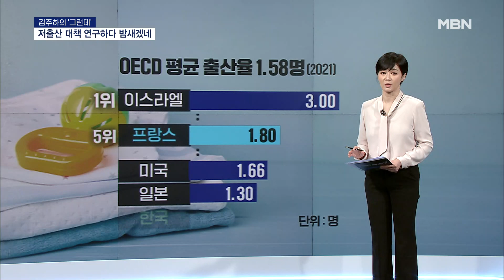[김주하의 '그런데'] 저출산 대책 연구하다 밤새겠네 - 2023.8.31 [MBN 뉴스7]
대한뉴스 캠페인
 "많이 낳아 고생 말고, 적게 낳아 잘 기르자"

 호랑이 담배 피우던 시절 이야기죠.

 지금은 "육아 고생 안 시킬 정책 만들 테니, 제발 많이 낳아주세요"라고 해도 세계에서 가장 아기를 낳지 않는 나라가 됐으니까요.

 25년 전부터 우리처럼 저출산 때문에 고민하다 이제는 극복한 나라가 있습니다. 바로 프랑스입니다.

 2021년 OECD 38개국의 평균출산율이 1.58인데, 프랑스는 1.8로 5위에 올랐거든요.

 비결이 뭘까요.

 첫째, 가족수당이라는 이름의 다단계 출산보육수당
 두 번째, 아이 많이 낳는 문화권, 그러니까 아프리카나 중동 등 출신의 이민자 수용
 세 번째는 비혼동거 자녀 차별 철폐, 프랑스는 비혼 출산율이 62%인데 한국은 2.4%거든요.
 넷째, 영유아부터 대학까지 무상에 가까운 교육
 마지막으로 가족주의 공동체 문화와 마을 자치 정부 시스템의 융합 등을 들 수 있습니다.

 상위 네 가지가 저출산 극복에 직접 효과를,
마지막 다섯 번째가 간접 효과를 가져왔다고 할 수 있죠.

 보건복지부가 최근 '저출산 정책 해외사례'를 배우겠다며 연구용역을 발주했습니다.

 그동안은 주로 일본 등 가까운 국가의 저출산 정책을 모니터링 해 왔지만, 이젠 유럽을 연구해 보겠다고요.

 일본은 합계출산율이 1.3으로, 세계 최저인 우리보다는 높지만 갖은 노력에도 저출산을 극복하지 못하고 있는데, 일본을 모니터링해 왔다는 겁니다.

 지난해 저출산 대응 예산만 51조7000억 원,
17년간 300조 원 이상을 쏟아부었는데 이제서야 일본이 아닌, 진짜 출산율 상승에 성공한 유럽을 연구하겠다고요?

 쉽게 말해, 꼴지가 자기보다 조금 나은 학생을 연구해 왔고, 그래도 안 되니까 이제서야 상위권 학생들을 본받아보겠다고 하는 겁니다.

 대체 누구 머리에서 나온 생각일까요.

 "한 아이를 키우려면 온 마을이 필요하다"
 아프리카 속담입니다.

 하지만 모두가 바쁜 현대 사회에서 품앗이 하기란 쉽지 않죠. 바로 그걸 만들어주는 게 우리 정부가 할 일입니다.

 임신과 출산, 육아를 소중히 여기고 지원해야 할 대한민국이라는 '마을'은 지금 어디에 있고, 어디로 가고 있는지 묻고 싶습니다만, 이제 연구를 한다니 기다릴 수밖에요.

 김주하의 그런데, 오늘은 '저출산 대책 연구하다 밤새겠네'였습니다.